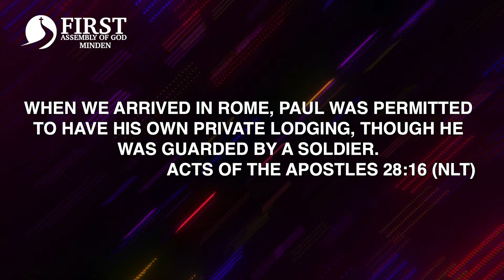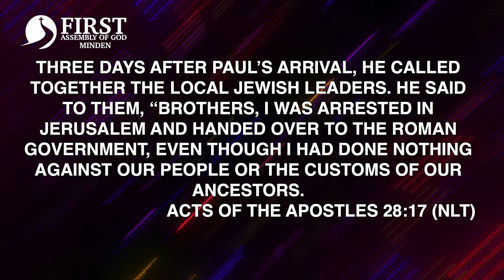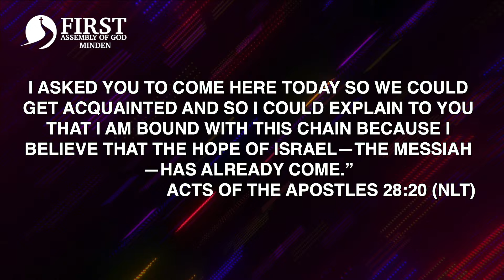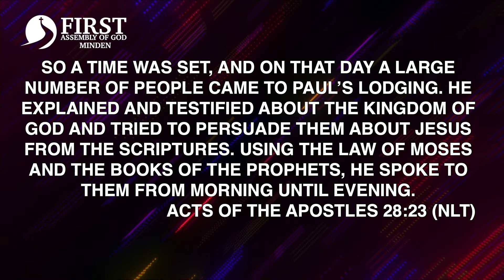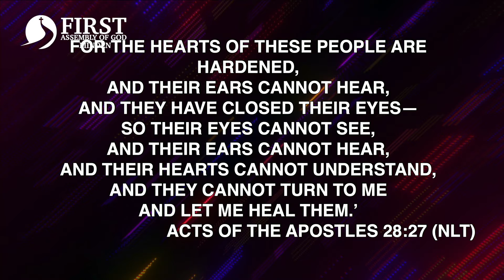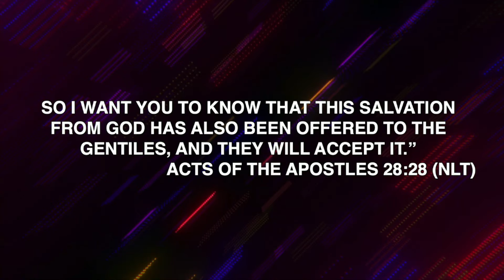FAM Devotion 2.28.22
Good morning! Here is your devotion from Pastor Dee! Have a great Monday!